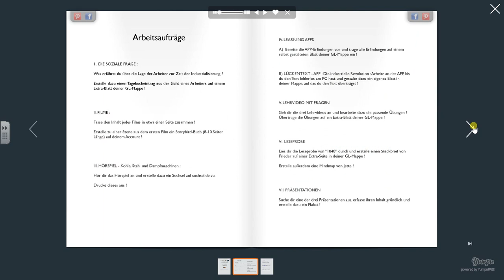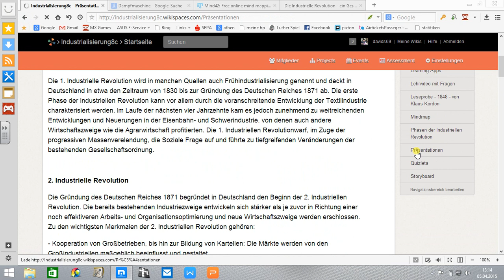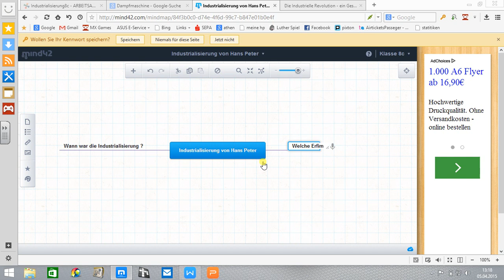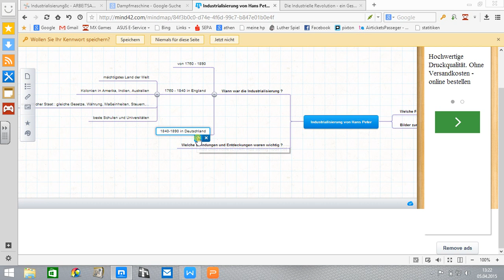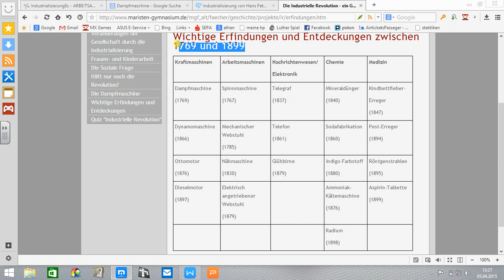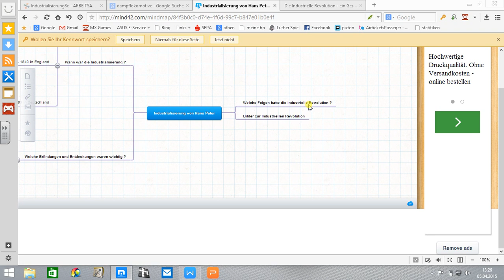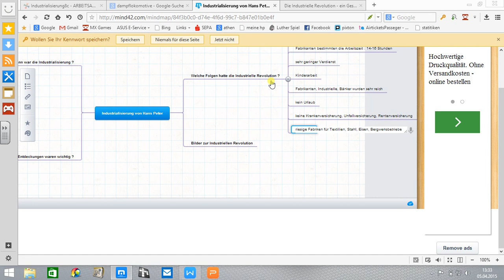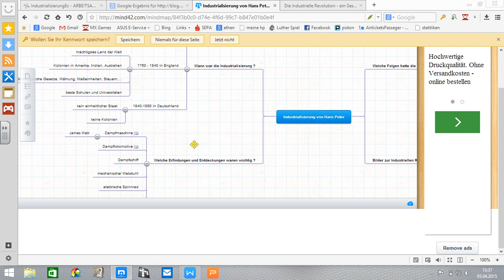Tutorial 1 Industrialisierung + mind42